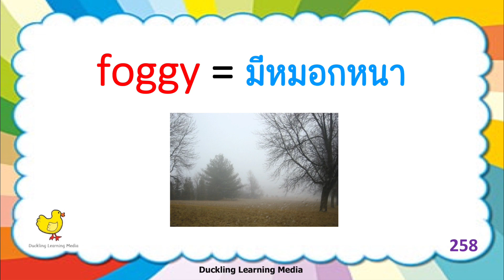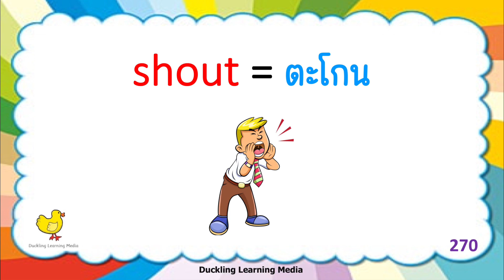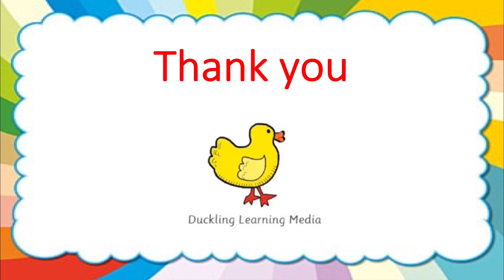คำศัพท์อนุบาล - เตรียมสอบเข้า ชั้นประถม 1 - EP.06 - 50 words